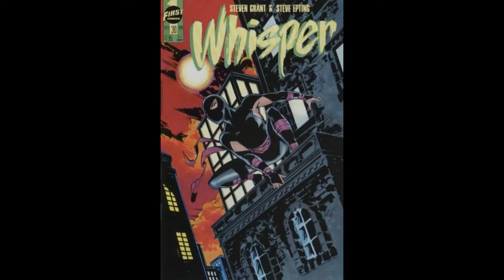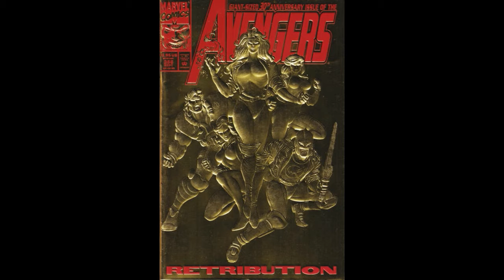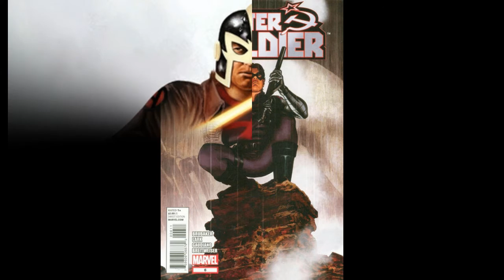Steve Epting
Meine Retrospektive.